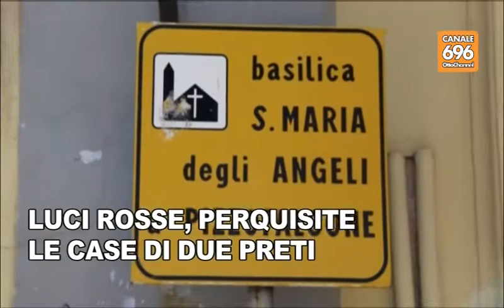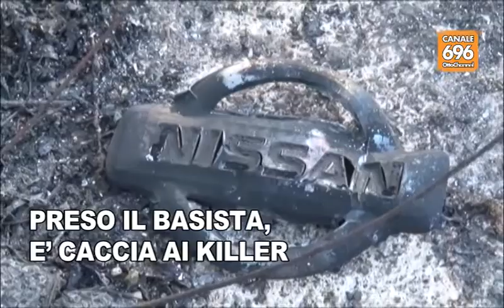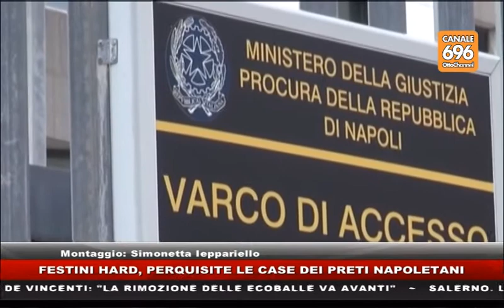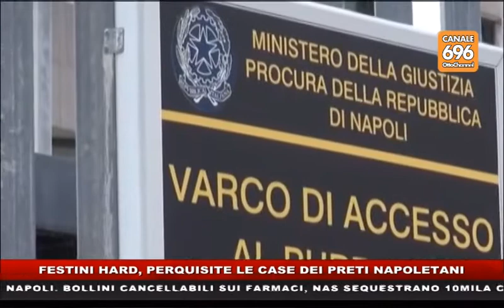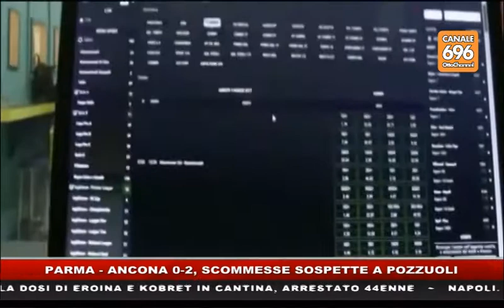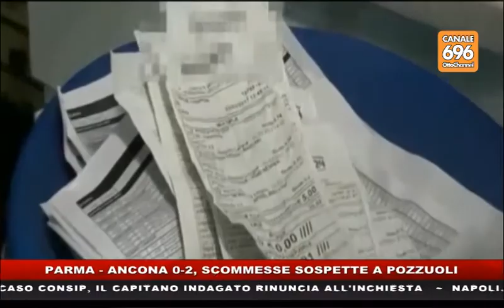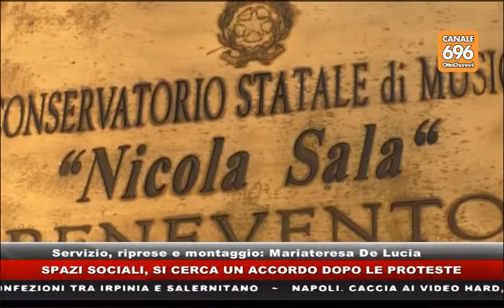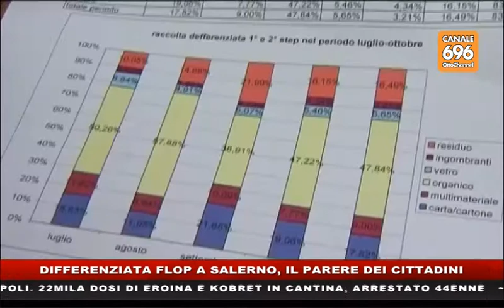tg news 20170414 1400